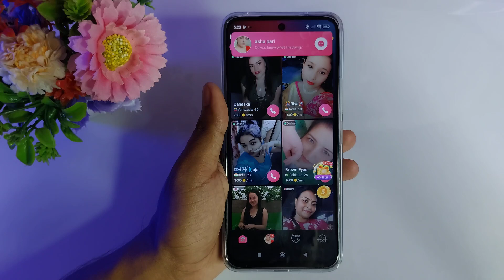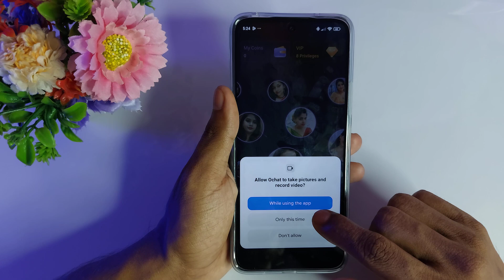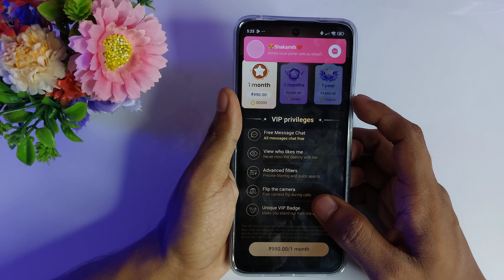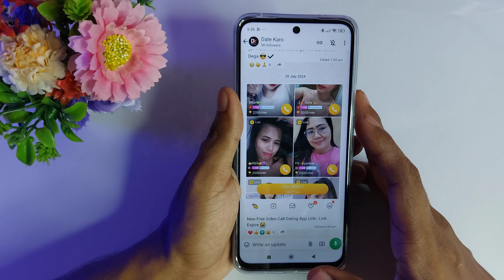Ochat App Kya hai - Ochat Dating App - Ochat App Real or Fake - Ochat App Kaise Use Kare - Ochat App